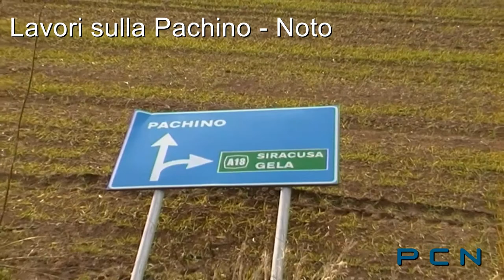Lavori sulla Pachino - Noto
Rallentamenti sulla Pachino - Noto: i lavori riguardano un potenziamento della linea internet Fastweb.